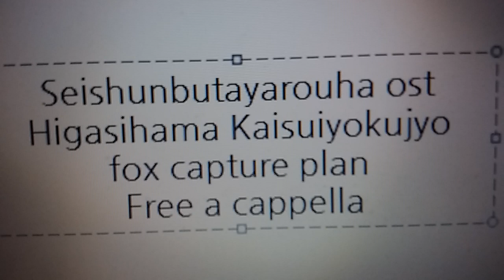青春ブタ野郎はバニーガール先輩の夢を見ない OST - 東浜海水浴場 - fox capture plan Free a cappella フリーアカペラ